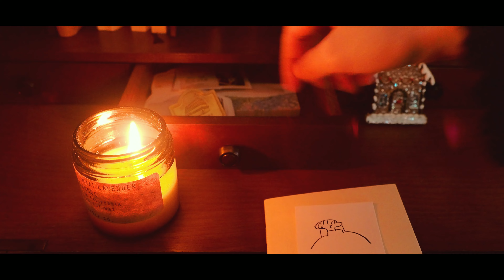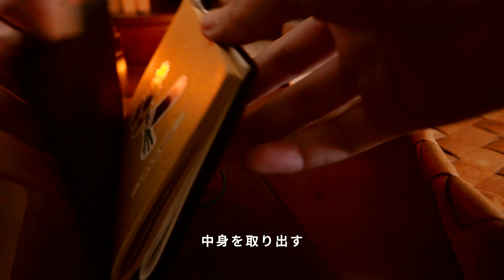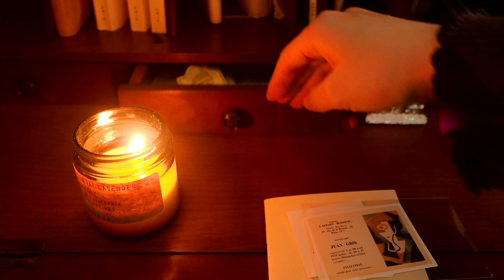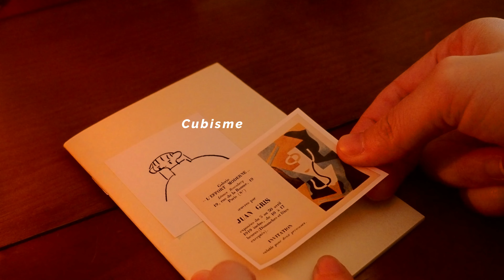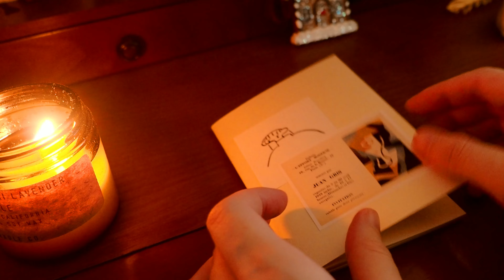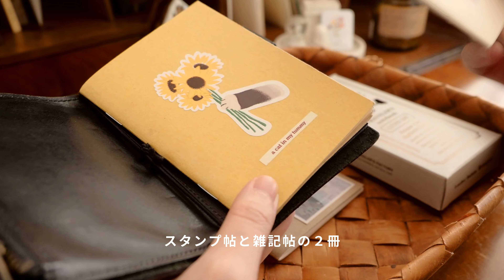🧺vlog 手帖好きの日々｜トラベラーズノートのお手入れ｜机の上｜ラベンダーが好き🌿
最近の机の上のこと

[ sub channel ]
サブチャンネルを開設しました

[ fansfer ]
お手紙などを匿名で送れるサービスです
ぜんぶ大切に読ませていただいています、ほんとうにありがとうございます☻

[ 楽天ROOM ]
使っている文具・愛用品など